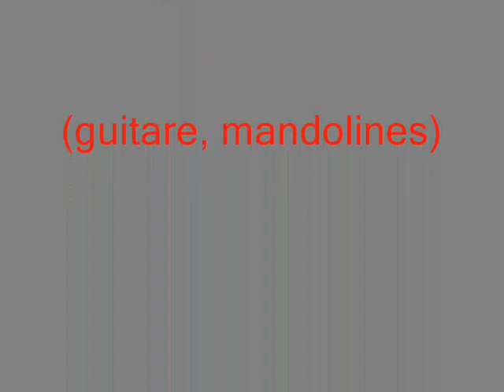Ma Yofus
Montage artistique.
Musique trad yiddish (Ma Yofus) par Eric (guitare, mandos)